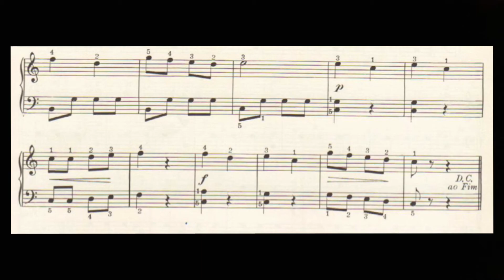O Tamborzinho - 54 - Duas Mãozinhas no Teclado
🎶 🎧 aprenda a tocar piano do zero, aprendendo a desenvolver a sua técnica pianistas e sua leitura de piano. Clique agora no link pra saber mais